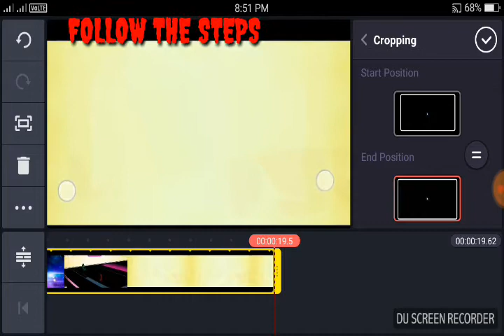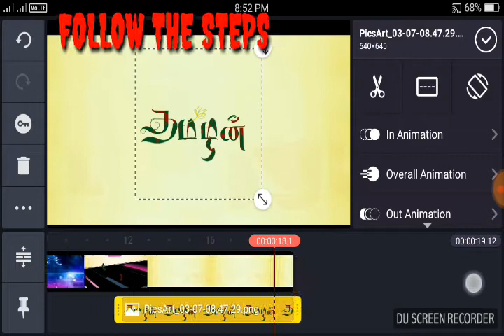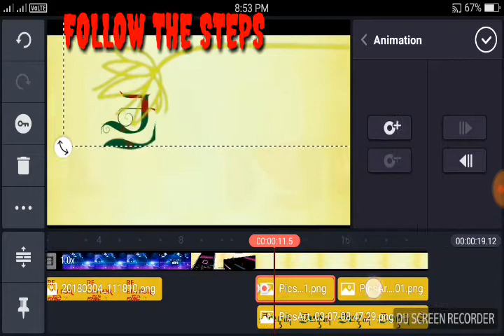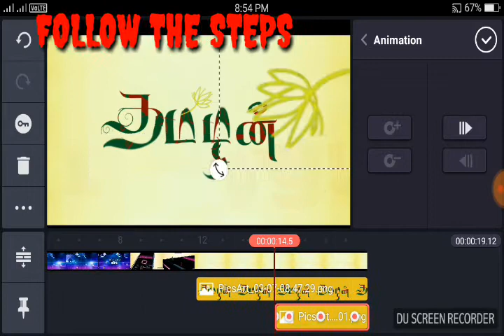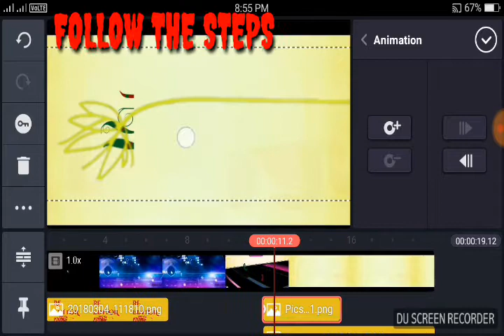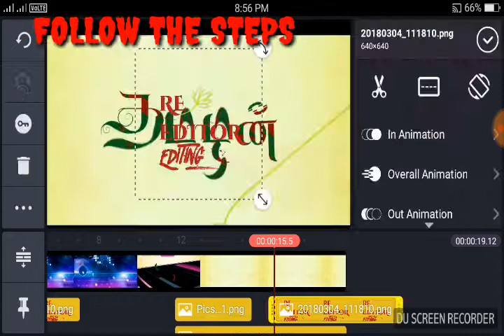Kavalan movie title card animation making tutorial video